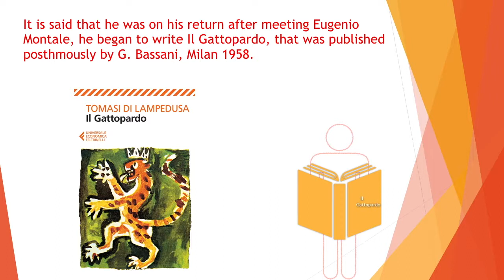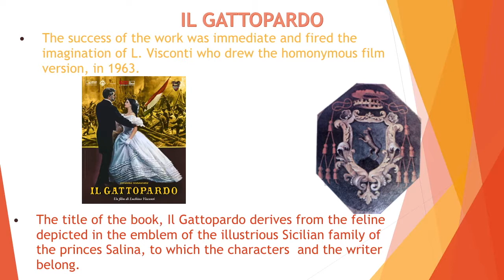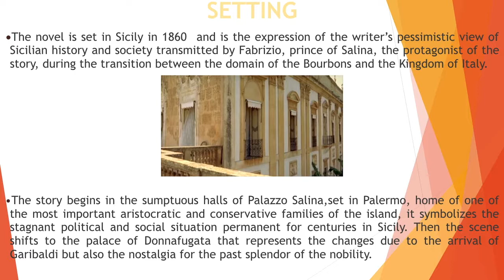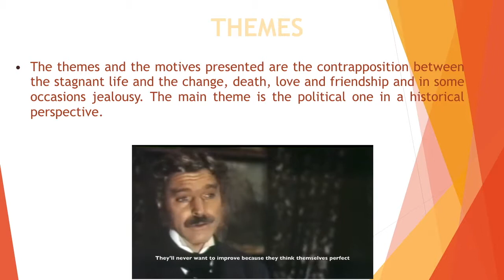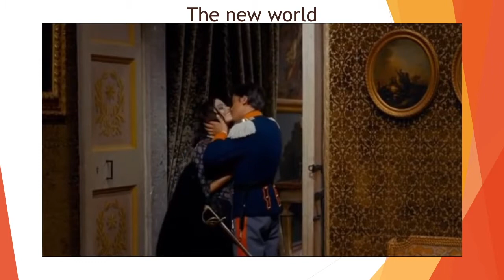Giuseppe Tomasi di Lampedusa